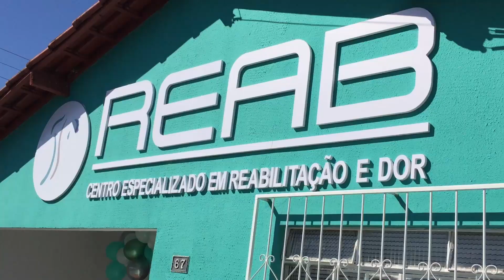Inauguração da Clínica REAB - Centro Especializado em Reabilitação e Dor em Jaraguá Goiás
Inauguração Clínica REAB - Centro Especializado em Reabilitação e Dor